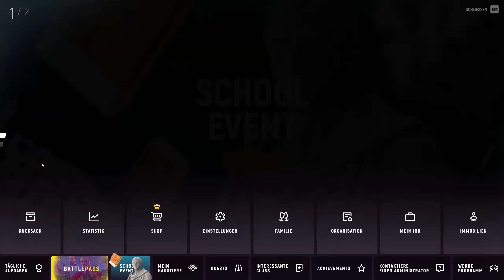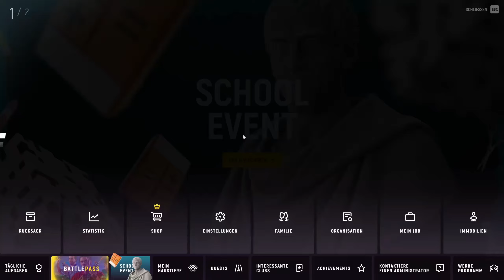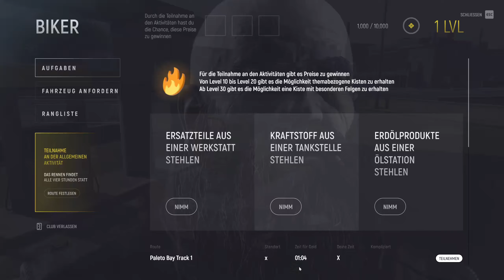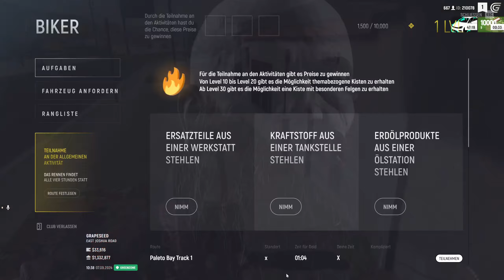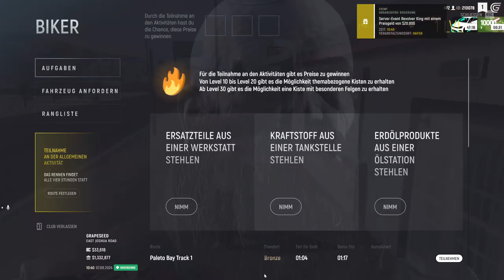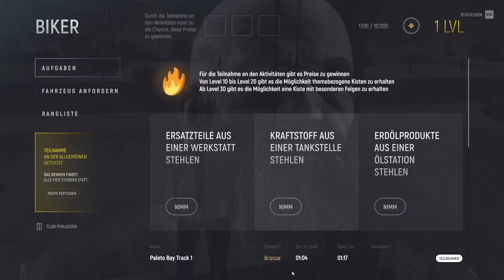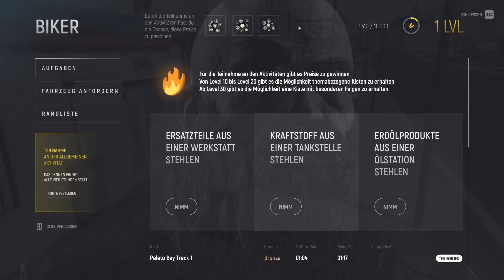GTA 5 Grand RP I Tutorial I Die Clubs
heute zeige ich euch die Clubs auf Grand RP.

Falls ihr Fragen habt, einfach melden :-)